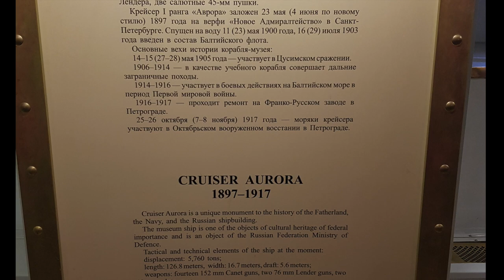Cruiser Aurora St. Petersburg Russia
Cruiser Aurora is a 1900 Russian protected 1st rank cruiser, currently preserved as a museum ship. In the same time Aurora stands today as the oldest commissioned ship of the Russian Navy.